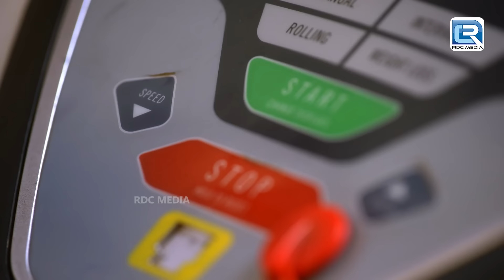मुसीबत में फंसे Haseena को बचाने वापिस आयी Karishma Singh || Maddam Sir || Full Episode 610